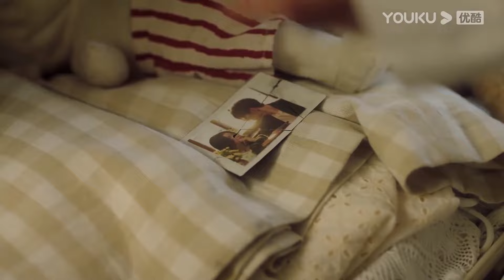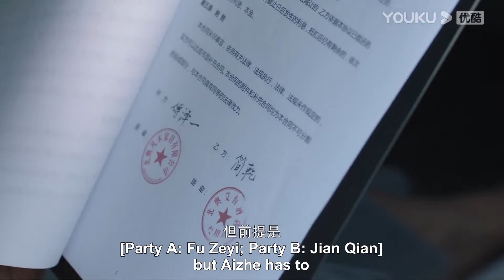小嬌妻偷偷逃去國外，不料霸總卻直接攔下飛機，浪漫求婚想要留下小嬌妻！從零到一的愛情